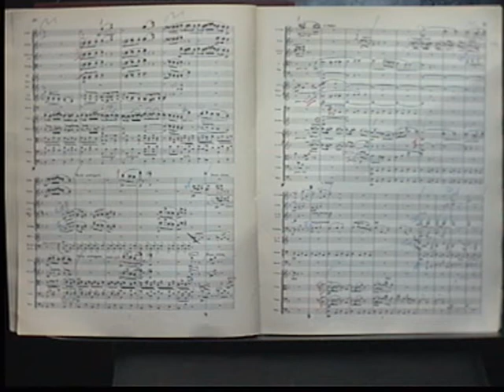Mahler in reh. Dance+score dir.Ludwig Janowitsky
SFO rehearsal
live rec.